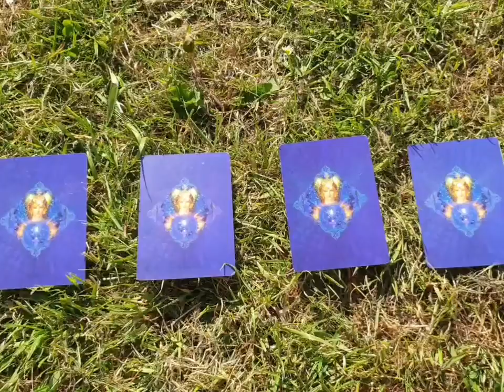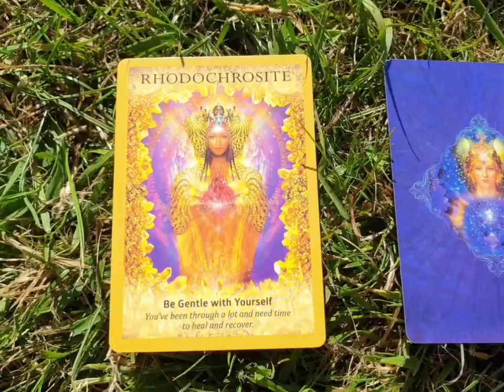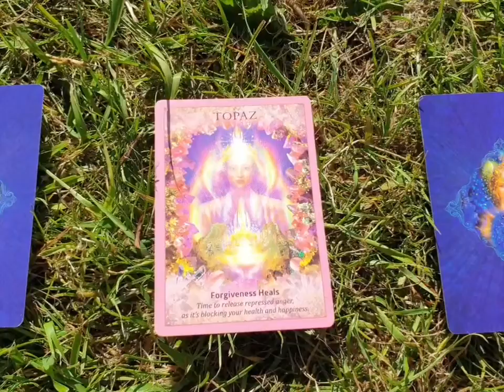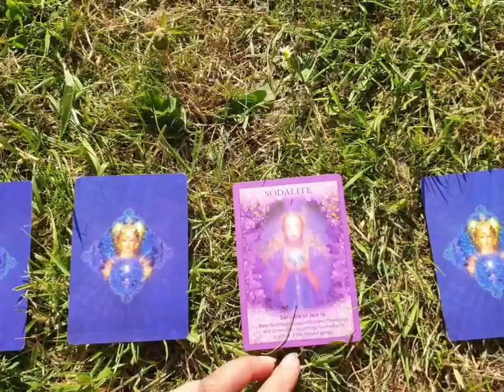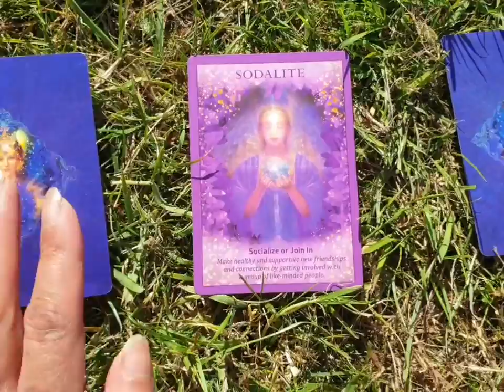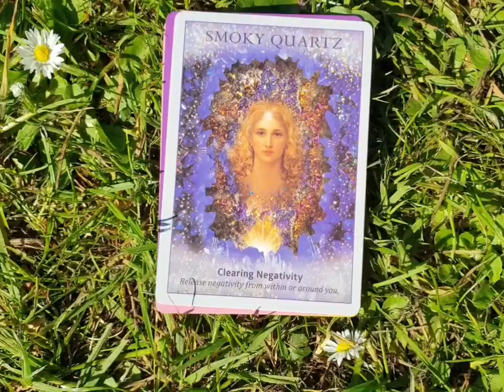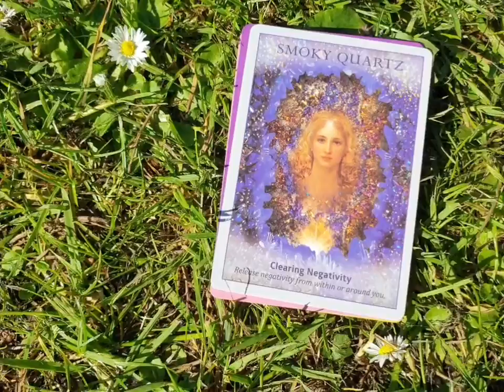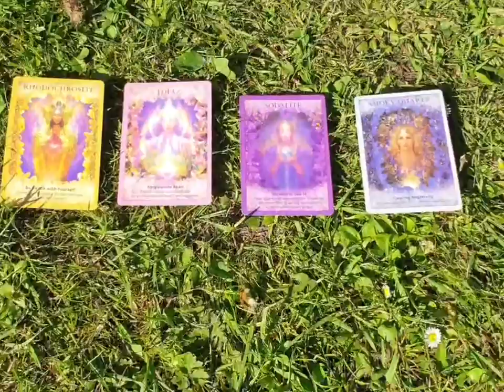🔮 PICK A CARD READING: What guidance do my angels have for me at this time? May 2020 and beyond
Hi lovelies,

Do you want to know what guidance your angels have for you at this time? (Whether that's when this video was released, May 2020, during this corona virus pandemic, or any other time in your life?)

Pick a card to find out what spiritual guidance you need to receive today. Pick one card, two cards, three cards, or all four cards depending on how many you feel like picking today.

Wishing you good health, security, abundance, safety, love, light and joy.

Infinite blessings, Renee x

P.s. Please feel free to make a donation of thanks if you can and if you'd like to. I've been severely affected by this pandemic too and if you have the wherewithal to help I'd really appreciate it. If not, your love and prayers are just fine. Namaste sweet friends. X

TIME STAMPS:

Card pile 1: 2:54

Card pile 2: 6:57

Card pile 3: 11:58

Card pile 4: 16:35

CARDS USED:

Crystal Angels Oracle cards

🔮 BOOK A PRIVATE PSYCHIC TAROT/ORACLE/ANGEL CARD READING WITH ME!
(via Skype, phone or video reading.)
1 hour or 30 mins

Click here for more info and how to book a reading with me

🌈 BUY MY MEDITATIONS;

»»» Attract Your Soulmate album (CD/Audio) Meditation, Soulmate mini course and my true fairy tale love story

Any amount is appreciated, you can buy me a cup of coffee or something a lot more! Either way I'll love you forever! (And so will my cat and my baby girl :) Blessings xx )